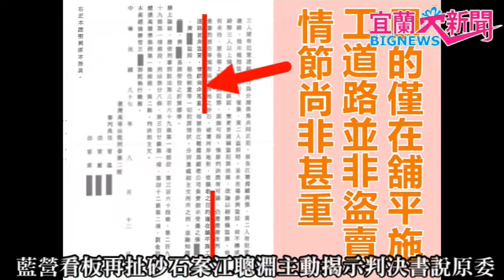宜蘭大新聞/記者江柏恩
針對近日國民黨在縣內懸掛，帶有偏頗陳述且惡意炒作民進黨宜蘭縣長候選人江聰淵二十五年前司法案件的看板，江聰淵今(22)日上午與黨籍公職及新世代參選人召開記者會，發表聲明並主動揭示判決書內容，再次說明相關案件經過，延續其歷年參與公職選舉，從未迴避司法，同時主動向宜蘭鄉親說明的一貫態度。